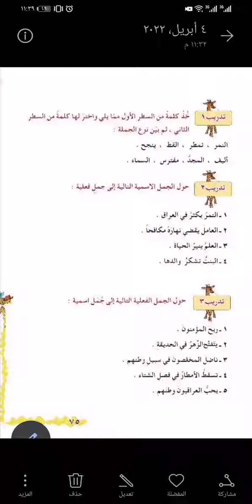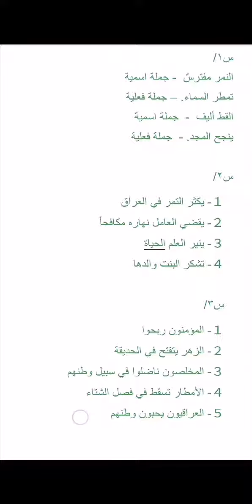حل تدريبات الجمل الاسمية والجمل الفعلية رابع ابتدائي ٢٠٢٢-٢٠٢٣ بأسهل الطرق لاتنسى الاشتراك بالقناة